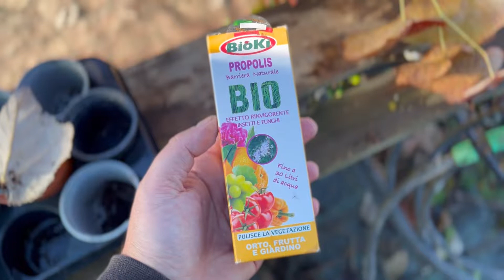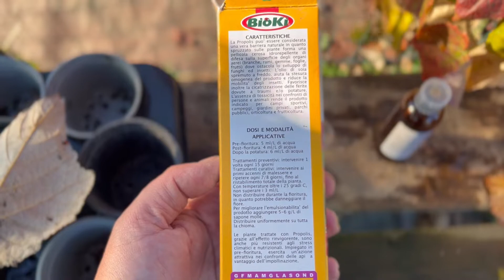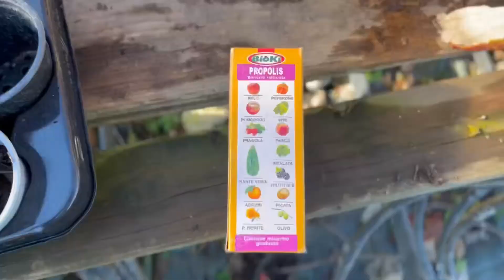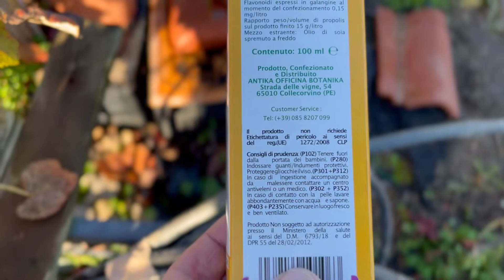Propolis Bioki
La propolis Bioki protegge le piante dagli attacchi fungini e parassitari.